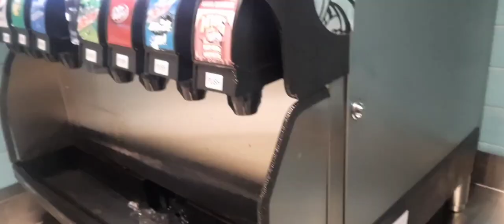OHYO FUN — Biggest Claw Machine Arcade in Toronto + vlog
OHYO FUN — Biggest Claw Machine Arcade in Toronto
My 1st time checking out Ohyo fun claw machine arcade in North York Centre, Toronto.
I went for the small prizes and got 3 pokemon balls✨️👋